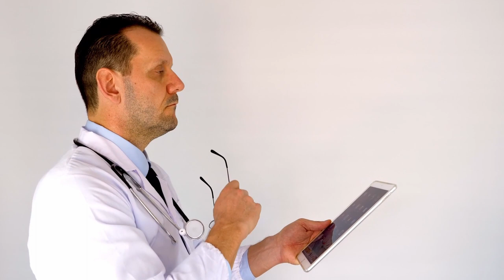बुरी यादों को दिमाग से कैसे मिटाएं || How to forget bad memories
Jaya kishoriji bhajans status videos

बुरी यादों को दिमाग से कैसे मिटाएं
How to erase bad memories from mind
बुरी यादों को कैसे मिटाएं
How to forget bad memories
भूतकाल को भूलकर आगे बढ़ो
अपने past से ऊपर उठो
दर्द भरी यादों को मिटाने का आसान तरीका
पुरानी यादों को कैसे भुलाएँ
कोई आपके साथ बुरा व्यवहार करे तो क्या करें
इतना बोल कर साइलेंट हो जाओ
ब्रेकअप से ऊपर कैसे उठे
दुख और यादों को भुलाने के 5 उपाय
बुरी यादों से होगा छुटकारा
दिमाग की ताकत
मन में इतनी बेचैनी क्यों
सम्मोहन प्रक्रिया क्या है
क्या ध्यान से अपने दिमाग की मेमोरी को साफ किया जा सकता है
क्या ध्यान से मन शांत होगा
सबकॉन्शियस माइंड क्या है
कॉन्शियस माइंड क्या है
अनकॉन्शियस माइंड क्या है
अवचेतन मन की शक्ति
अर्ध चेतन मन क्या है
बुरी आदतों को कैसे मिटाएं
बुरी यादों को भूलकर जीवन में आगे बढ़ जाओ
हमेशा वर्तमान में रहो
आप अतीत को भूलने की कोशिश नहीं करते
किसकी यादें भुलानी हैं?
Apne future Ka Dhyan Kaise rakhein
Past ke bure experience ko kaise mitaye
ज्यादा सोचना बंद करो